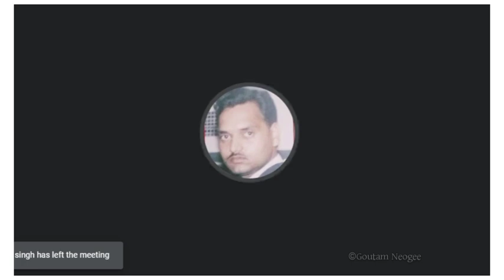Thakurer Alochona | Pallab Sarkar, SPR | नाम-नामी और माता मनमोहिनी | Satsang | Sri Sri Thakur Yaajan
An Amazing Speech based on the ideology of Sree Sree Thakur Anukulchandra by Respected Sri Pallab Sarkar (SPR) Dada from Kolkata, in an online Satsang organized by Gurubhais of South West Bihar on 17th October, 2021. This entire speech is based on some special incidents from the holy life of Mata Manmohini Devi, and many information regarding the Holy Name "R:S" of Parampremamay Sree Sree Thakur.